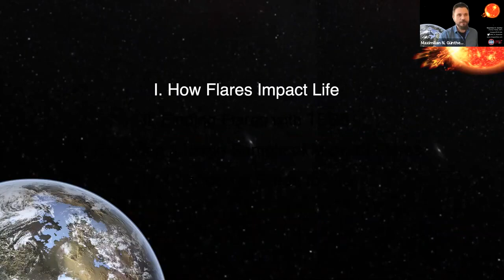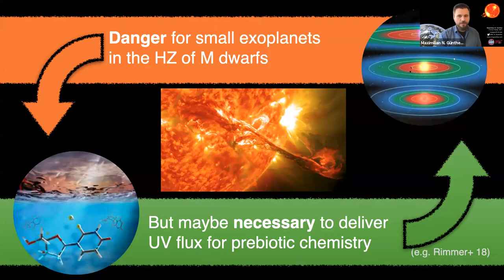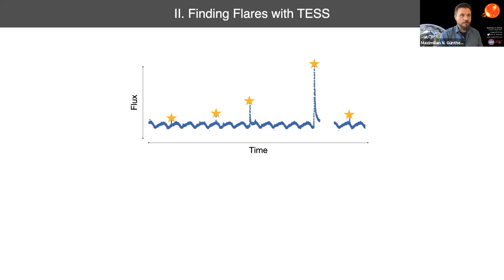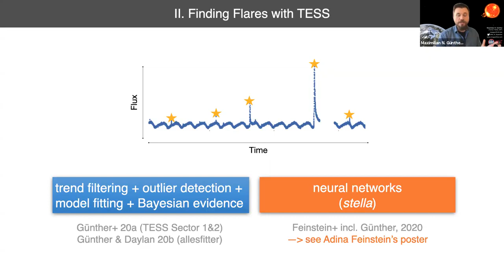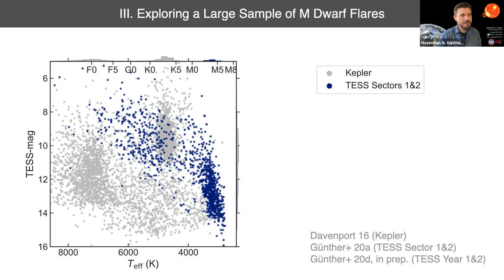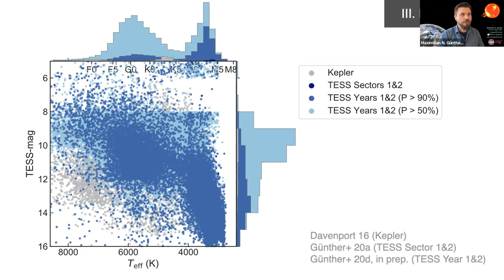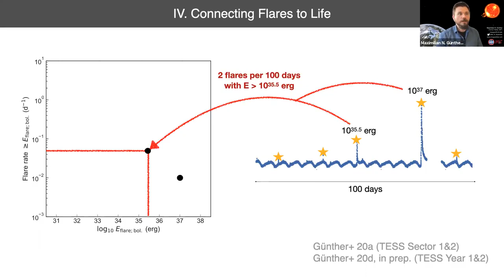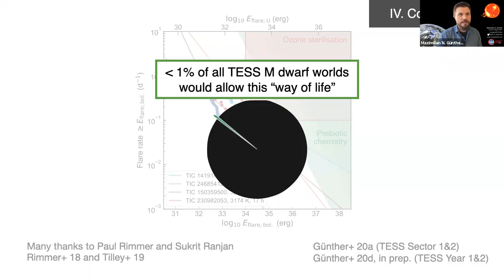Stellar Flares and Habitable(?) M Dwarf Worlds with TESS (EXO3, Jul 2020)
A short summary of how we connect TESS observations of stellar flares and exoplanets to learn more about habitability and life in the universe. This is a live recording of my talk at the EXO3 Conference in July 2020. So, please excuse any "ähm" and glitches :)

Talk title: Stellar Flares and Habitable(?) M Dwarf Worlds with TESS
Speaker: Maximilian N. Günther
Conference: EXO3
Date: July 2020